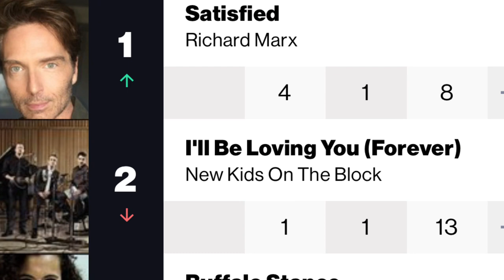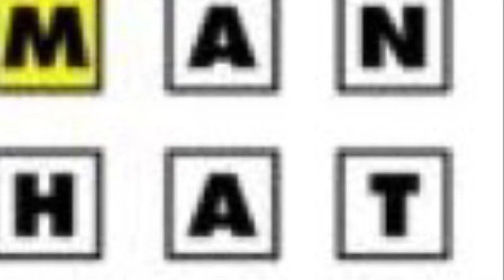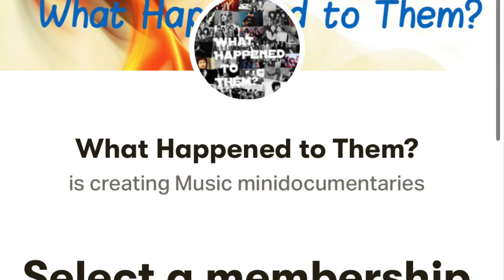What Happened to Richard Marx?